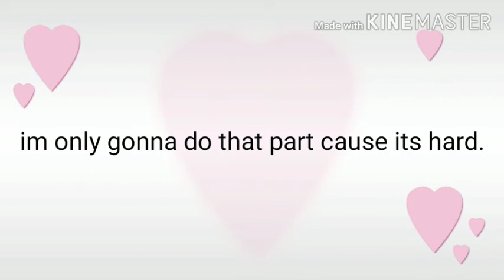Gift for Milly :3 inspired by Milly :3|| why love me meme|| gachalife||(channel in desc)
and one more thing:
I deleted discord. Just comment on my vids so we can just talk there.
and also:
i only made the video short cause im tired.
thats all.